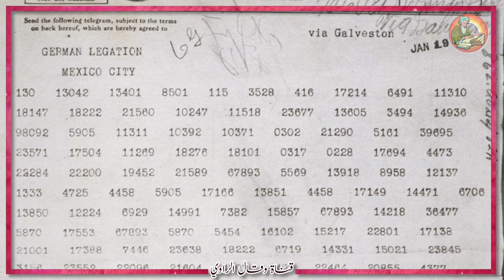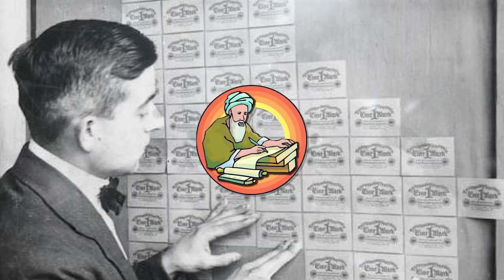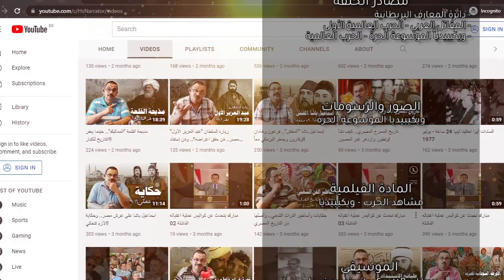الحرب العالمية الأولى وآثارها (1) في أوروبا والعالم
قيل عنها هي الحرب العظمي، أو حرب التكنولوجيا (طبعا بمقاييس وقتها)، ويسميها الأتراك حرب عمومى، شارك فيها ما يفوق السبعين مليون جندي، وكانت خسائرها ما يفوق الاربعيم مليونا بين قتيل او مصاب او مفقود لم يتم العثور عليه في معسكرات الاسرى او حتى بين الأموات! الحرب التي تسببت فيها عملية اغتيال، فتقاتل الكُل بعدها لأربعة اعوام متتالية، وتغير بعدها وجه العالم للأبد.. انها الحرب_العالمية_الاولى .

كيف كانت أهم مشاهد تلك الحرب وأهم معاركها على الجبهة الشرقية في روسيا، أو الغربية في فرنسا أو الشرق أوسطية في ولايات الدولة العثمانية مصر والشام والحجاز والاناضول؟ تابع معنا حلقة اليوم لنستعرض معارك الجبهة الاوروبية، وفي الحلقة القادمة لنرى كيف سارت الامور في الشرق الاوسط، وهل كان لمصر دور فيها؟.. شاهد معنا الحلقة للنهاية ولا تنسى التأكيد على اشتراكك بقناة وقال_الراوي وتفعيل التنبيهات 🔔 ليصلك الجديد. أو يمكنكم الأن دعم القناة من خلال الانتساب أو خاصية (تشكرات/Super Thanks) الموجودة اسفل كل فيديو، أو مباشرة عبر PayPal من خلال الرابط
00:00 مقدمه
00:53 أوروبا ما قبل الحرب
03:14 عود الثقاب المشتعل
04:48 خطة شليفن
07:32 الموقف على الجبهة الشرقية
10:04 مزيد من المعارك
13:59 الأمريكان “رُمانة الميزان”
17:18 نهاية الحرب واستسلام ألمانيا
19:47 أوروبا ما بعد الحرب
⭕ مصادر الحلقة:
- دائرة المعارف البريطانية (الحرب العالمية الأولى)
- مدونة المقاتل، ملخص الحرب العالمية الأولى.
- ويكيبيديا الموسوعة الحرة (الحرب العالمية الأولى)
⭕ المادة المرئية المستخدمة: من ويكيبيديا (الحرب العالمية الأولى) تم اقتطاعها طبقا لسياسة الاستخدام العادل المسموح بها في اغلب منصات العرض.
⭕ الصور الفوتوغرافية:
- دائرة المعارف البريطانية.
- ويكيبيديا الموسوعة الحرة.
⭕ المادة الصوتية:
أهلا بكم ..